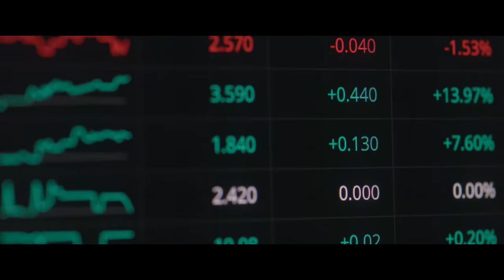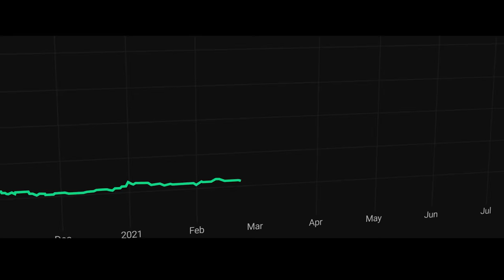The Highest of Stakes Official Trailer | The new crypto king or billion dollar conman?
Dive headfirst into the gripping, glamorous, and occasionally outrageous world of crypto. "The Highest of Stakes" is here to take you on a rollercoaster ride you won't forget!

This is not your everyday feature-length documentary – it explores a paradigm shift led by the enigmatic Richard Heart, founder of HEX.

With Richard Heart as the 'Tiger King' of crypto – a larger-than-life character who went from "spam king" to "crypto god" – we navigated the wild crypto West. Amid the scams and misinformation, Heart shared with us a simple truth: get crypto right, and you're set for life; get it wrong, and it could cost you everything.

"The Highest of Stakes" isn't just a documentary, it's a genre-bending adventure that thrusts you into the wealthy underbelly of crypto society with feature film visuals. It's a film to light your curiosity, not to advocate for crypto investment. We want to intrigue you, to make you question, and to spur you on a journey of learning.

So whether you're a seasoned crypto expert or you're dipping your toes into the blockchain waters for the first time, prepare to be captivated. Only time will tell if Richard Heart is the new king of crypto or a billion-dollar conman. Either way, "The Highest of Stakes" promises to be a wild ride you don't want to miss.

🎟️ Premiering at Regal Cinemas across the US on August 4th and 5th.